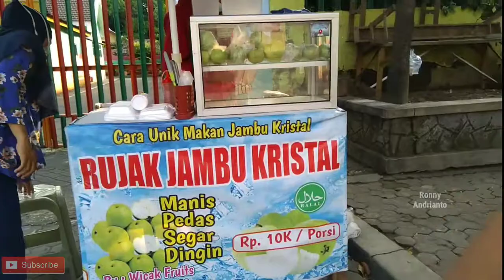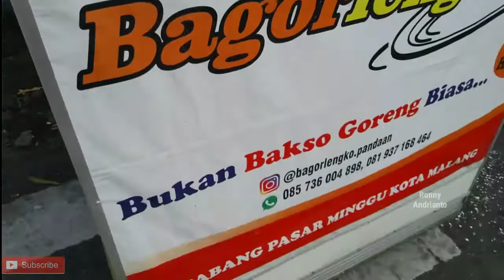PULANG KERJA LANGSUNG NGABUBURIT | Ronny Andrianto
JANGAN LUPA !!!